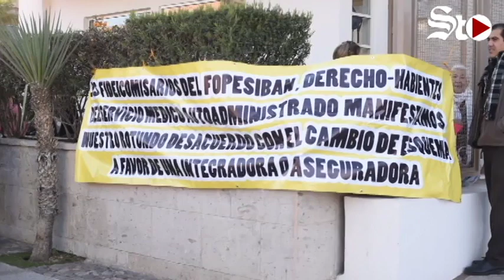Toman pensionados oficinas de Nafin en Torreón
Este lunes, un grupo de jubilados tomaron las oficinas de Nacional Financiera (Nafin) para protestar por el cambio en su servicio médico.